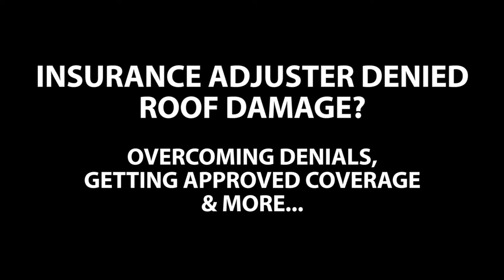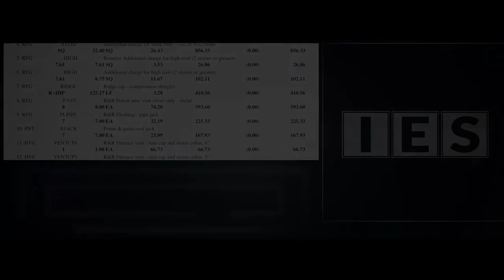Insurance Adjuster Denied Roof Damage?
What should you do when the insurance adjuster denies roof damage? One broken roof tile? Discontinued? Damaged soft metals? Are they saying that the roof damage is cosmetic damage or mechanical damage? What about when the insurance company sends an engineer who also denies the damage?

This video will cover multiple strategies and tactics to help you overcome these scenarios.

This is a segment from the 100TownsTour - Insurance Restoration Masterclass by Chad Michael, recorded live in Ft Lauderdale, Florida, on December 10th, 2019.

Strategy. Consistency. Diligence. Dedication. And most importantly of all, putting in the HARD WORK... that's REQUIRED... to WIN IN THIS GAME!

The Practitioner Podcast available everywhere you get your podcast:

Apple iTunes, Google Play, Google Podcasts, Stitcher, TuneIn, Spotify, Soundcloud, and more!

For another valuable  playlist for Insurance  Restoration "Sales & Marketing Strategies & Tactics" please visit here:

For another highly valuable series of mine that covers how to write Xactimate estimates and actual insurance claim supplement case studies, please visit my highly acclaimed series called: "What's Wrong With This Insurance Estimate?", which you can access all episodes here:

I'll see you at the top!

- Chad Michael
ThePractitioner IRT